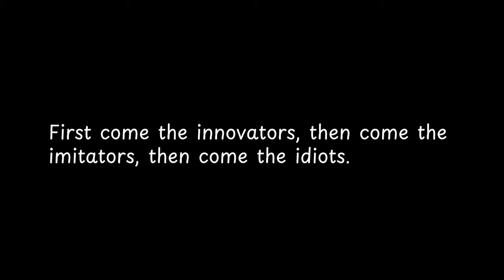First come the innovators, then